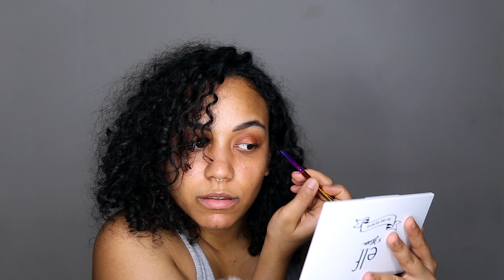Look de Otoño | Probando Paleta NUEVA Pixi Beauty Hello L.A. Angel | Vegano & CrueltyFree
✖ MENCIONADO/MOSTRADO EN ESTE VIDEO ✖
Pixi Beauty Hello L.A. Angel Palette
e.l.f. Furever Eyeshadow Brush Set
INIKA Organic Lipstick Crayon Rose Petal
e.l.f. Hydrating Camo Concealer Tan Sand
KVD Vegan Beauty Lock-It Makeup Setting Mist
OFRA Cosmetics Translucent Powder Medium
TerreMere Cosmetics Mineral Blush Lychee
TerreMere Cosmetics Mineral Bronzer Sunstone

✖ MIS VIDEOS MAS POPULARES ✖

✖ FTC ✖

Si no deseas usar estos enlaces, puedes encontrar información sobre la compañía que te interesa via google :)

Todas las opiniones expresadas son mias y 100% honestas.

-B